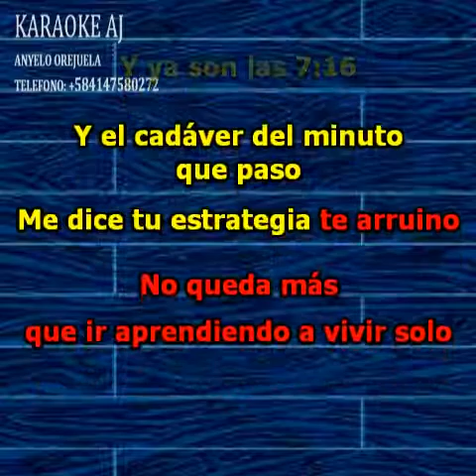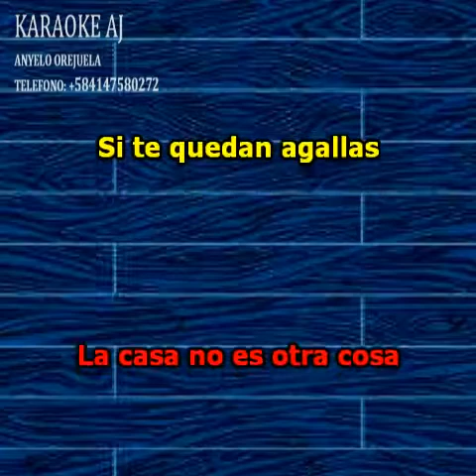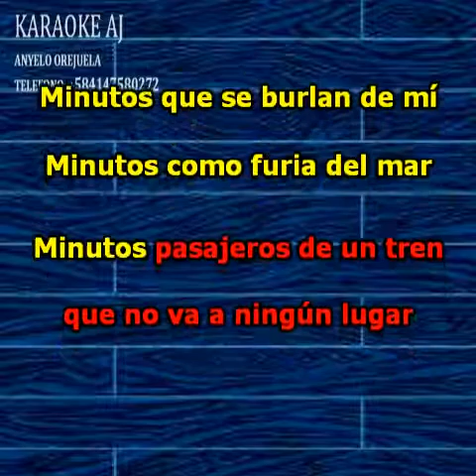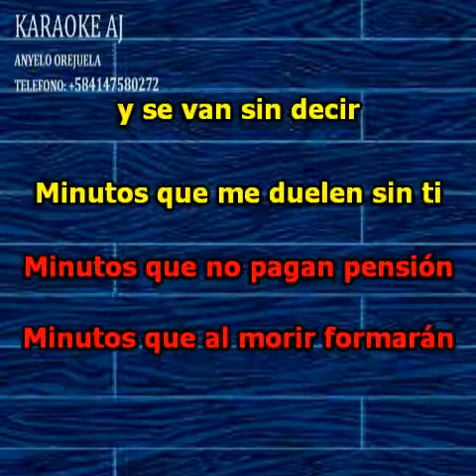RICARDO ARJONA MINUTOS KARAOKE